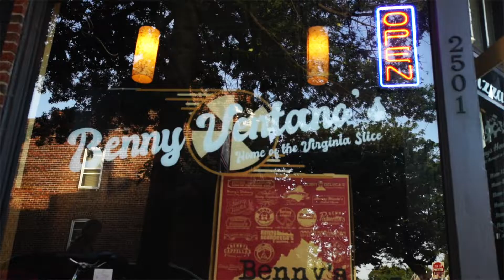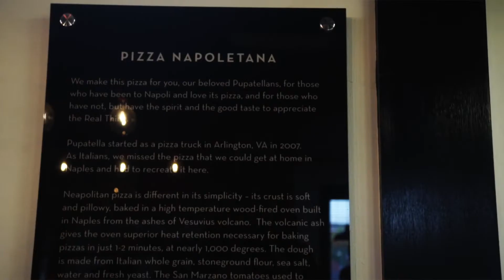PIzza Crawl X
Ten Years of 'Za.